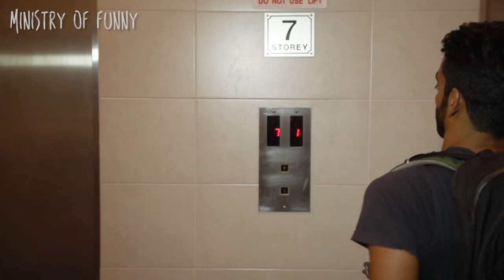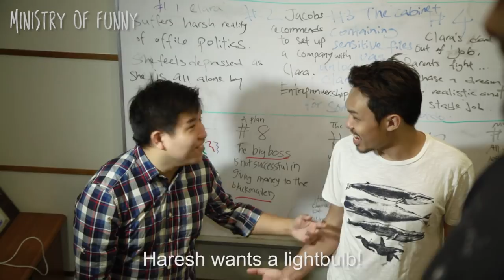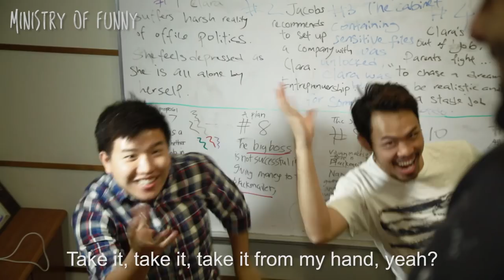Awkward Situations Only Indians Understand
Awkward situations that only Indians understand - at MOF, usually we're the ones making fun of stereotypes, but today, the awesome folk from TreePotatoes join us in showing how awkward things can get when you're that one Indian dude in a group of friends. I'm Indian and 100% Singaporean, and I approve this message.

CREDITS
Directed by - Haresh Tilani & Chng Siwei
Written by Haresh Tilani
Director of Photography - Chng Siwei
Sound Recordist - Terence Chia
Edited by - Haresh Tilani
Produced by - Chng Siwei
Exec Produced by - Haresh Tilani & Terence Chia

Ministry of Funny, 2014 ;)